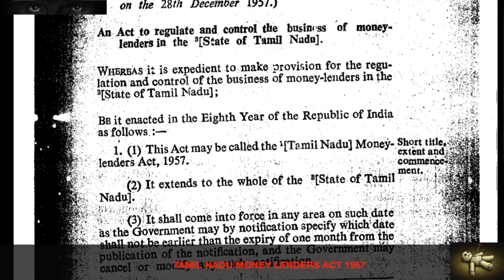அன்புசெழியனுக்கு ஆதரவாக பேசிய சீமானை மரண கலாய் கலாய்க்கும் வீடியோ.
marana troll. seeman